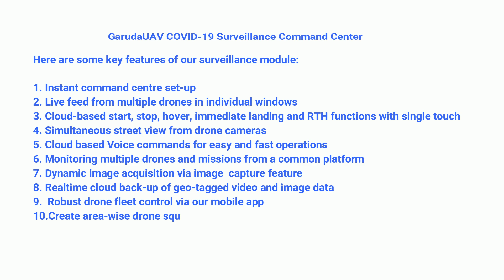GarudaUAV COVID-19 Surveillance Command Center V.2